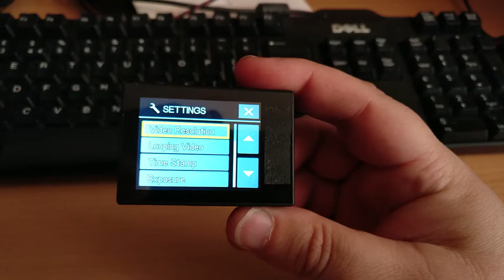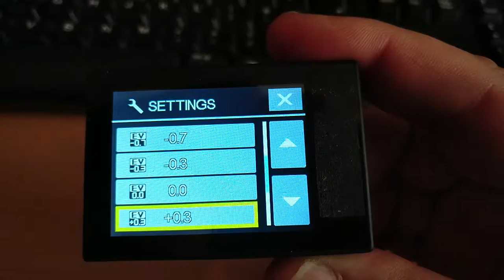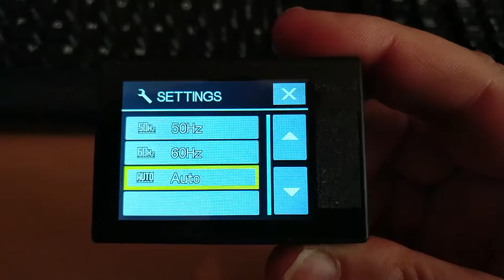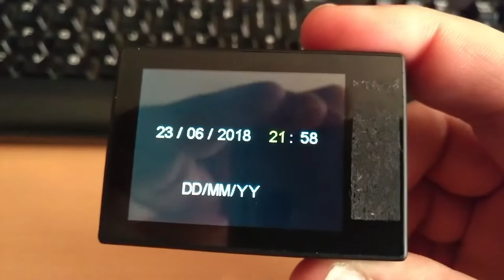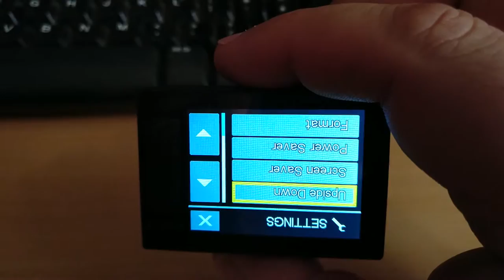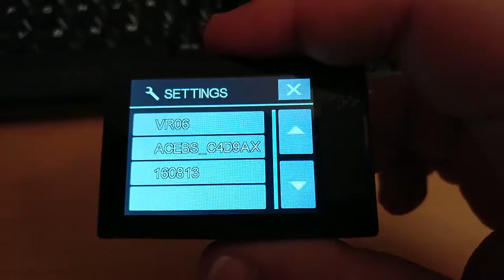Acme VR06 budget 4k action cam Part 2 User Interface Demo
Quick demonstration on request of the user interface for the Acme VR06.